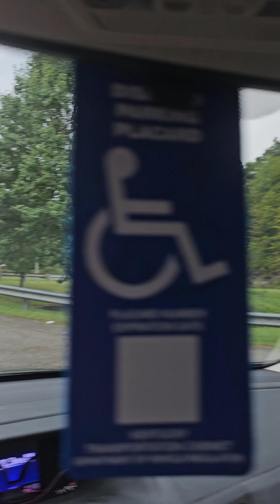dorton Kentucky elementary school